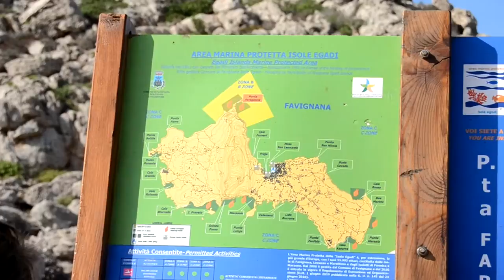Western Sicily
Dal 3 al 18 agosto 2015 siamo partiti da Ravenna con direzione Civitavecchia. Da lì in nave fino a  Palermo e dopo direzione Favignana, Trapani,Marsala,Erice, Mazzara del vallo ed infine passando da Agringento per andare a trovare i miei genitori.
Mi sono ispirato ad un video che avevo visto di un noto Film  Maker Julien Zolli.

Un grazie a Giulio incontrato per caso,76 anni ed ancora una passione pazzesca per la moto...
Un grazie al mio amico Gero Rizzuto  Roberta Rizzuto e a tutta la famiglia Rizzuto per l'accoglienza nella loro casa di Alcamo Marina...
Un grazie ad un Palermitano per la serata alternativa trascorsa a Marsala...
Un grazie a Vito, proprietario del B&B zagara di sicilia a Marsala,persona simpaticissima e disponibile con un okkio di riguardo in pù per i BIKERS...
Un grazie ad una coppia di sposi che per puro caso ci hanno regalato tante emozioni e che per sempre la mia Harley Davidson farà parte del loro video di matrimonio.
Un grazie a Lillo Agrafato Iacolino , che con un bicchiere di vino,due chiacchere e l'amicizia di una vita fanno sempre piacere...
Un grazie a Sa Costanza Lorena Montalbano Paolo Gariboli Giovanna Parrinello Claudia Montalbano Gerlando Vaccaro per la notte di ferragosto...e prima ancora grazie a quella coppia incotrata a Zingarello amici di Paolo Gariboli per il piacevole conversare a pochi metri dal mare,,,ed un saluto alla sedia rotta da Paolo Gariboli...
Un grazie alla simpatia e alla musica di Nenè Sciortino...
Un grazie a Papà e Mamma..
ed infine un grazie al mio amore Ramona...